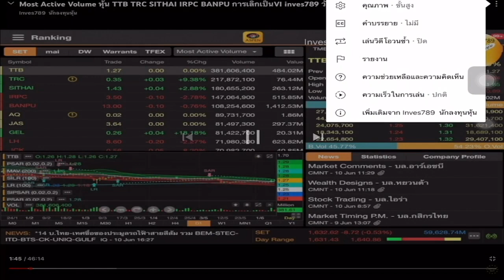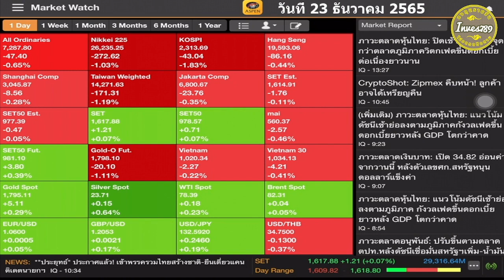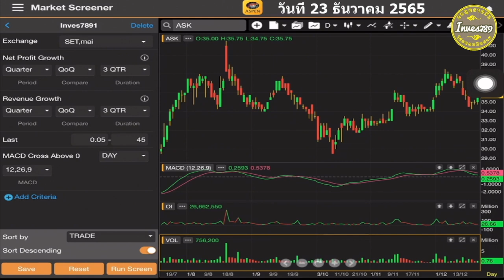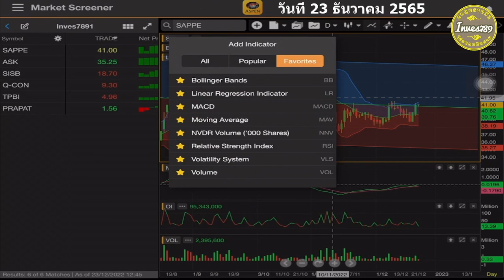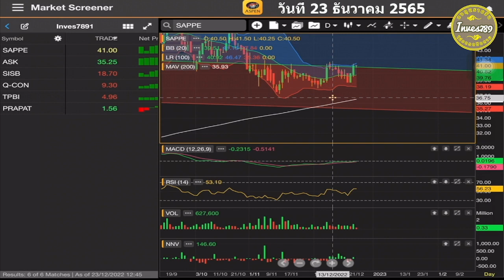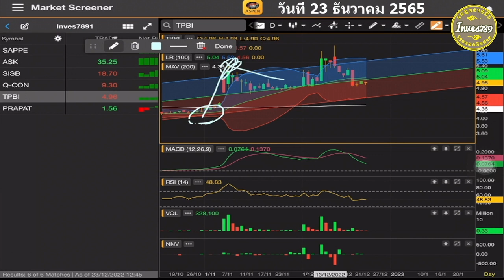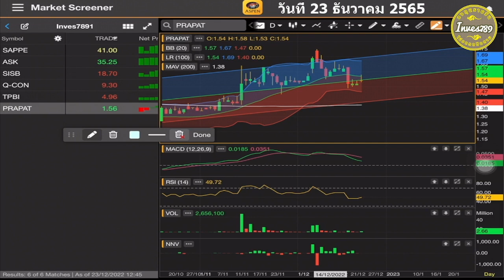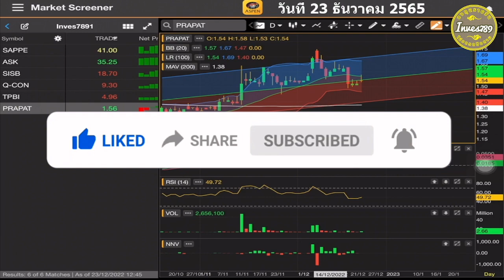สแกนหุ้นต่ำ45บาท ทำกำไรไตรมาส3 SAPPE ASK SISB Q-CON TPBI PRAPAT โดย inves789 วันนี้ 23 ธันวาคม 2565